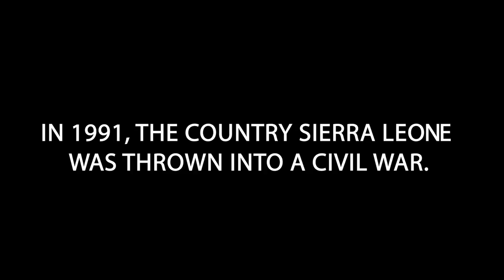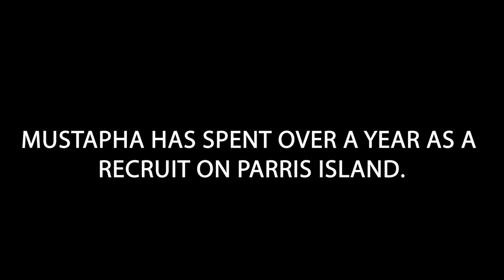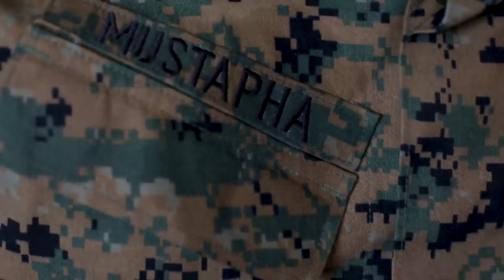The Longest Year | One Recruits Struggle to Become a Marine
Jessie Mustapha, a refugee from Sierra Leone, illustrates his journey to becoming a United States Marine.

(U.S. Marine Corps video by Lance Cpl. Ryan Hageali)